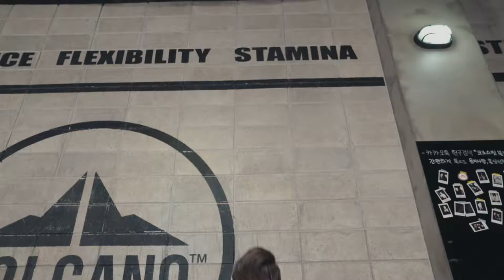Man Throwing Ball On The Wall - Free Stock Creative Commons Video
Free video that you can use for any personal and commercial purpose about Man Throwing Ball On The Wall.